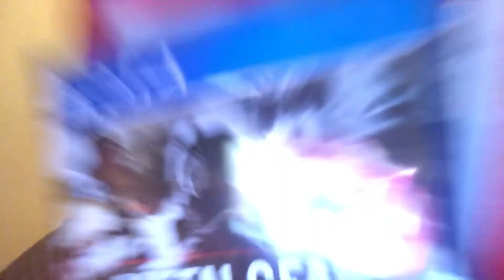Thank You Konami, Forever Entertainment, and more for allowing me to live my dream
I always wanted to be a video game reviewer ever since I was a kid and to be able to achieve this dream now as an adult is truly amazing! Anything is possible and I’m so very grateful!